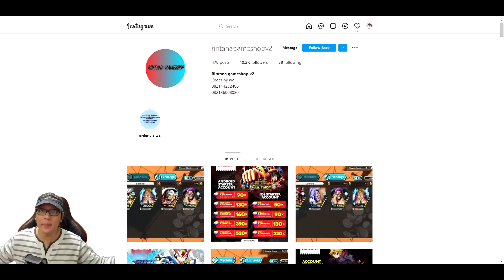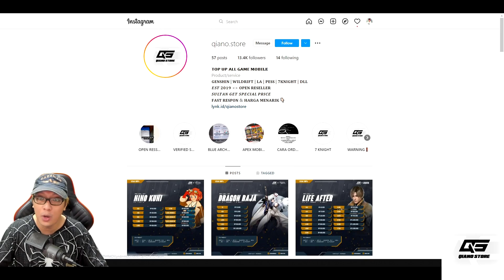Frieza Arc Part 4: PORUNGA MUNCUL & FRIEZA BERUBAH MAKIN KUAT!! - DRAGON BALL Z: KAKAROT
Lanjut petualangan Goku dkk di Planet NAMEK!!

Qiano.Store
𝗧𝗢𝗣 𝗨𝗣 𝗔𝗟𝗟 𝗚𝗔𝗠𝗘 𝐌𝐎𝐁𝐈𝐋𝐄
Product/service
𝐆𝐄𝐍𝐒𝐇𝐈𝐍 | OPBR | CTDT | 𝐏𝐄𝐒𝐒 | 𝟕𝐊𝐍𝐈𝐆𝐇𝐓 | 𝐃𝐋𝐋
𝑺𝑼𝑳𝑻𝑨𝑵 𝑮𝑬𝑻 𝑺𝑷𝑬𝑪𝑰𝑨𝑳 𝑷𝑹𝑰𝑪𝑬
-OPEN RESELLER, Harga Beda Dari IG-
𝐅𝐀𝐒𝐓 𝐑𝐄𝐒𝐏𝐎𝐍 & 𝐇𝐀𝐑𝐆𝐀 𝐌𝐄𝐍𝐀𝐑𝐈𝐊 👇🏻
lynk.id/qianostore